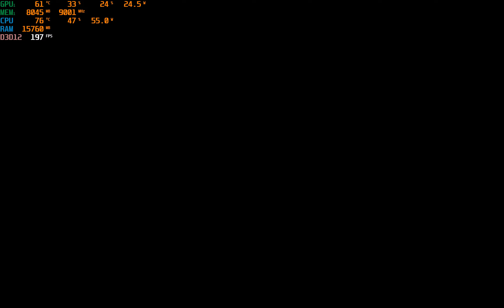Alan Wake 2 - PERFORM RITUAL AT CALDRON LAKE - SUMMONING - FIGHTING TEKKENS - WALKTHROUGH GAMEPLAY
Alan Wake 2 Saga Anderson My trailer walkthrough gameplay

Alan Wake 2 - The beauty of Alan Wake 2 -SAGA Anderson finding the clickery walkthrough Crossbow
fighting shadows

Description: Join Alan Wake as he navigates the treacherous Dark Place in “Alan Wake 2”. In this gripping episode, watch Alan wield the powerful flare gun, a beacon of hope against the encroaching shadows. Experience the intense combat as he fights off the Fadeouts, enemies made of darkness that can detect his presence through sound and proximity. Discover how the flare gun illuminates the path forward and disrupts the Fadeouts’ attacks, providing Alan with a fighting chance to survive the fadeout phenomenon.

Witness the strategic gameplay where every shot counts, and the flare gun becomes Alan’s key to survival. With each pull of the trigger, the flare’s bright light scatters the shadows, revealing the hidden dangers of the Dark Place. Don’t miss a moment of the action as Alan Wake confronts his fears and fights to write his own story.

🔦 Key Highlights:

Intense combat mechanics with the flare gun
Strategic use of light to fend off the Fadeouts
Exploration of the eerie Dark Place
Alan Wake’s struggle against the darkness that seeks to silence him
🎮 Gameplay Features:

Engage with various types of Fadeouts, each with unique behaviors1
Master the flare gun to create safe zones and target heavy-hitting enemies2
Utilize the flashlight to reveal hidden threats and weaken the Fadeouts1

Feel free to adjust the description to better fit your video’s content and style. The hashtags at the end are for SEO purposes and can be customized as well. Enjoy creating your Alan Wake 2 content!